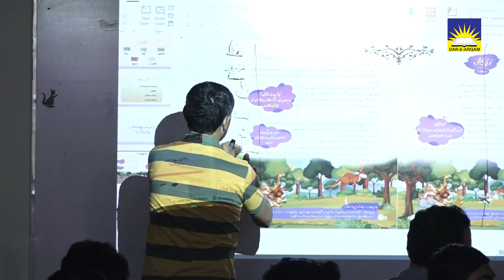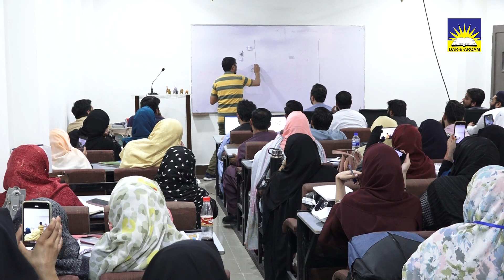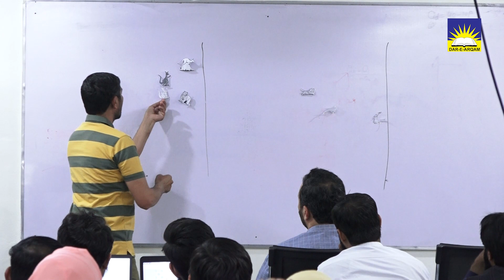Hasana Tarbiyah Model || Training Workshop || Dar-e-Arqam School||Part 4||SELF-CONFIDENCE